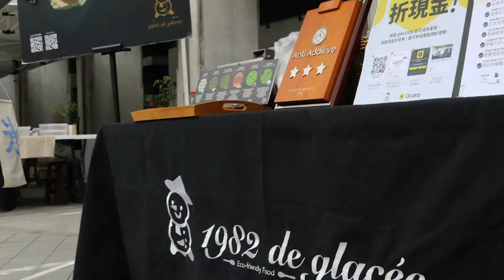1982法式冰淇淋 搭建人與環境共生的橋樑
【記者邵曉潔、林品妤/台北市報導】你有想過冰淇淋除了是甜點，也可以是一個傳播媒介嗎？總店位於台南的1982 de glacée法式冰淇淋，看見冰淇淋帶給消費者快樂以外，其他值得記錄下來的價值。創辦人吳書瑀將冰淇淋視為一種媒介，透過冰淇淋帶出台灣在地食材背後的環境故事。